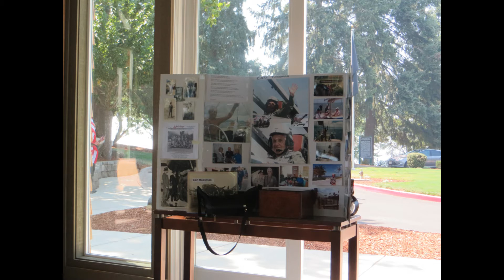Carl Rossman Memorial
I lost a great friend. Carl was a WWII B17 Flight Engineer / Top Turret Gunner with the 303rd BG 'Hells Angels', 8th AAF based in Molesworth England. Carl flew 31 missions and received the Distinguished Flying Cross. Carl was 96 years young. He was a loving Husband, Father and American Patriot... A true American Hero. We will miss him and we are all thankful that he came into our lives. Rest in Peace Carl...

The Airmen in the Honor Guard were from Beale AFB...